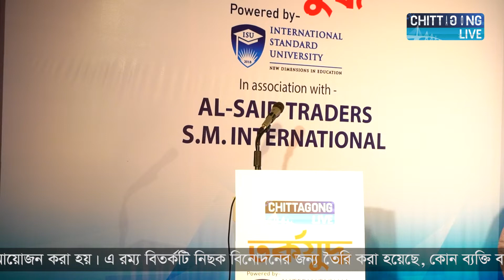অভাব যখন দরজা দিয়ে আসে ভালোবাসা তখন জানালা দিয়ে পালায়! | Funny Bangla Debate | Chittagong Live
ভালোবাসা কী আসলেই অনেক স্বার্থ নির্ভর নাকি ভালোবাসা শুধু প্রেম দিয়েই নি:শেষে বিভাজ্য? অভাব আসলে প্রেমময় ভালোবসা কি টিকে থাকে?

এ নিয়েই আজকের তর্কযুদ্ধ।

বিষয়: অভাব যখন দরজা দিয়ে আসে ভালোবাসা তখন জানালা দিয়ে পালায়।

Chittagong Live তর্কযুদ্ধ Powered by International Standard University